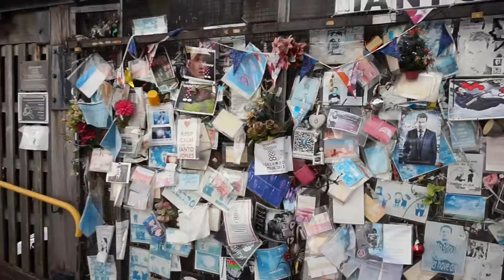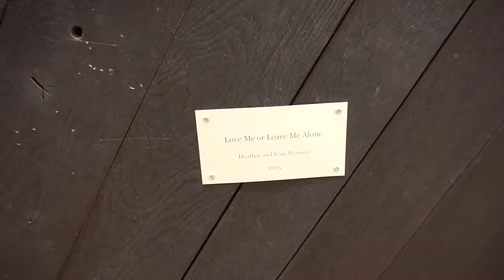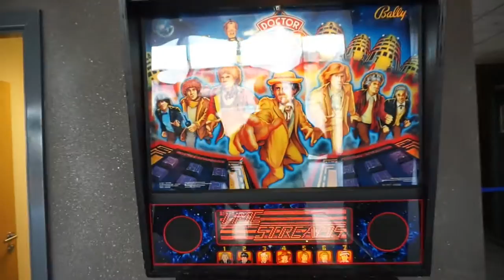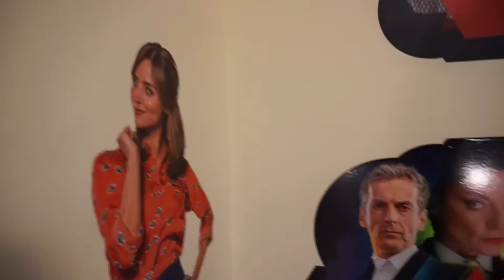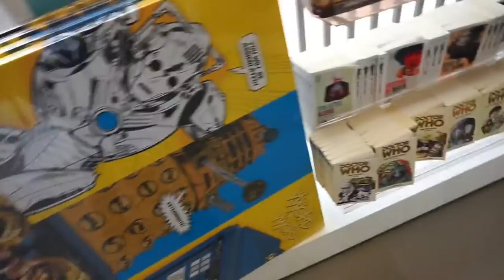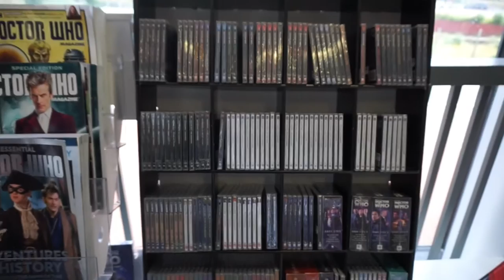WE SAW FADY! | VLOG | CARDIFF PART ONE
This is the first part of my Cardiff vlog. This is basically us arriving in Cardiff and exploring the bay. Enjoy. :)